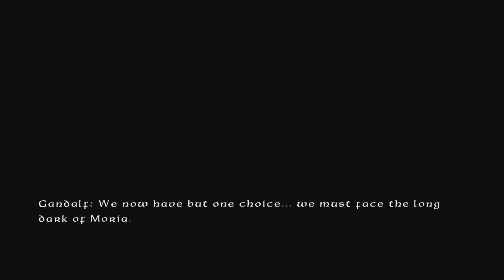Lego Lord of The Rings - Episode 13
As always, I love any kind of constructive feedback, so leave me a comment telling me what you like, what you hate, and what I can do to make things better.